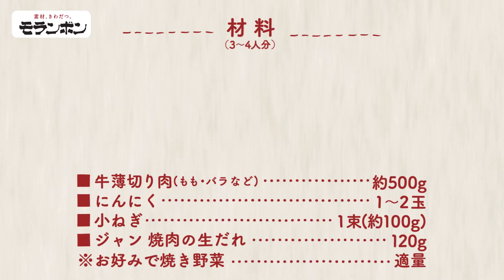【ジャン】マヌルバギ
にんにくの香ばしさ×ジャンのフレッシュさで薄切り焼肉をもっと美味しく！
薬味だれと一緒にお召しあがりください。
マヌルとは韓国語で「にんにく」を指し、マヌルバギは、にんにくと食べるモランボンオリジナルの韓国式薄切り焼肉です。